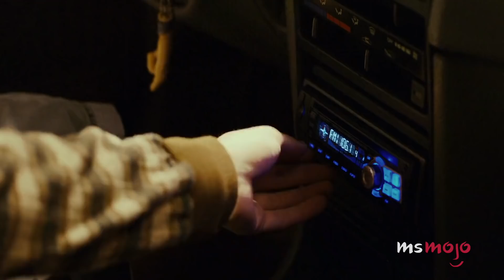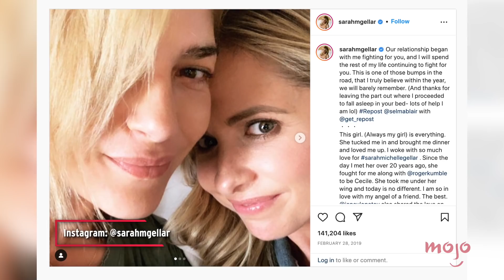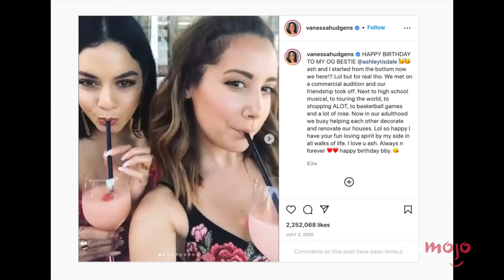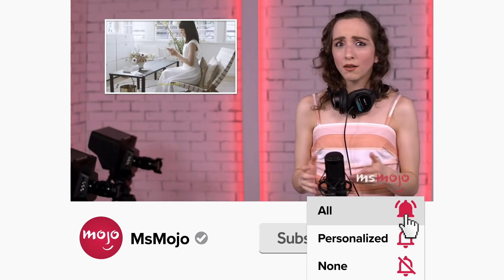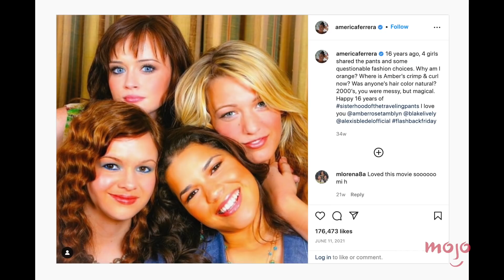Top 10 Teen Movie Co-Stars Who Are BFFs Off-Screen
These teen movie co-stars are also best friends in real life. For this list, we’ll be looking at celebs who appeared together in teen-centered films who have a significant friendship. Our countdown includes Shailene Woodley & Miles Teller, Tom Holland & Zendaya, Jonah Hill & Michael Cera, and more! Which teen movie star do YOU want to be friends with?